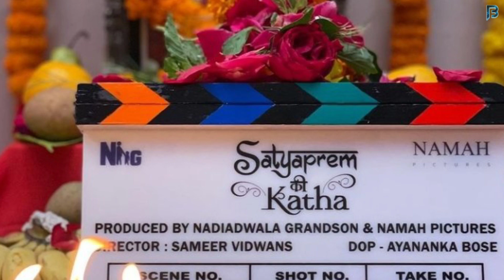Satya Prem Ki Katha Mahurat Shoot Kartik Aaryan and Kiara Advani Look On Set